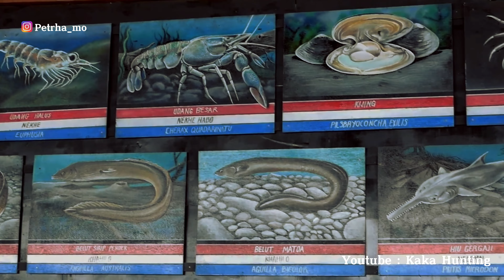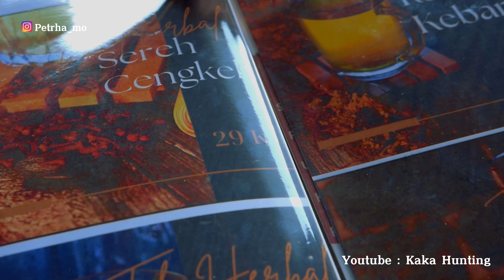NO DEBAT, MAKANAN KHAS PAPUA SUPER COMPLETED #53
Halo kam semua, apa kabar ?
Di vlog kali ini sa mo coba makanan khas papua yang super completed di salah satu resto di Jayapura, nah kam mau tau seperti apa rasanya ...?
langsung saja kam nonton e...
Selamat Menonton untuk kam semua :)
Semoga kam terhibur dan memberikan kesan yang baik untuk kam semua..

Salam Hormat :) :) :)